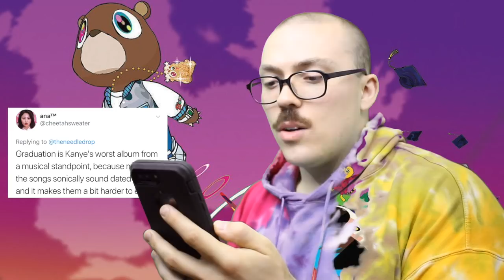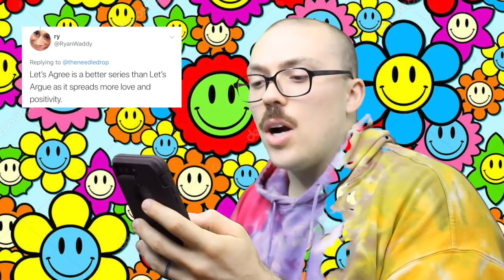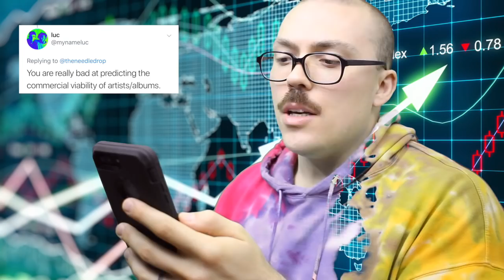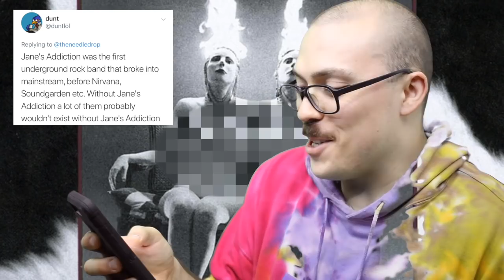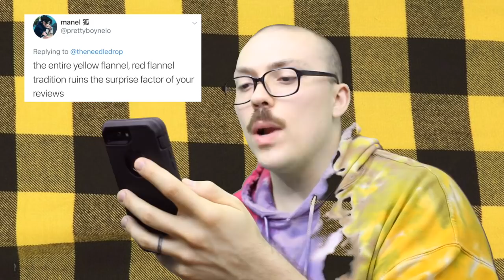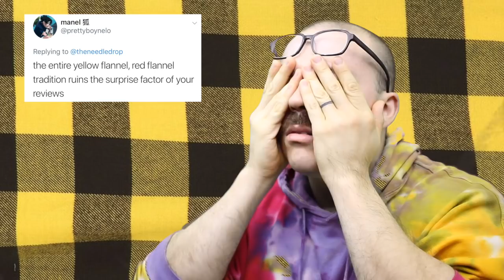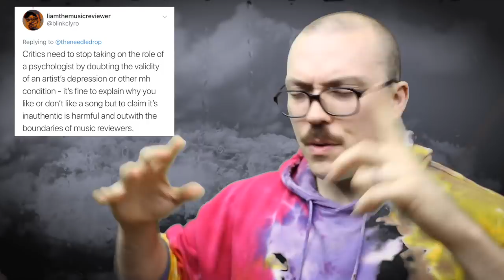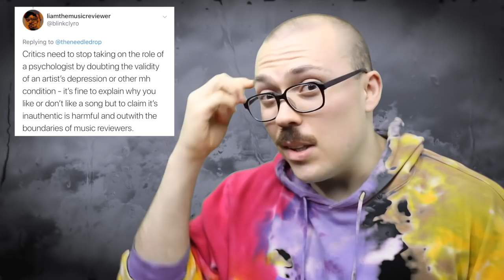LET'S ARGUE: I'm Giving Iridescence a 10 Even If It's Bad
Other topics include me being too scared to become a serious artist, and American critics being unable to review grime and UK hip hop.